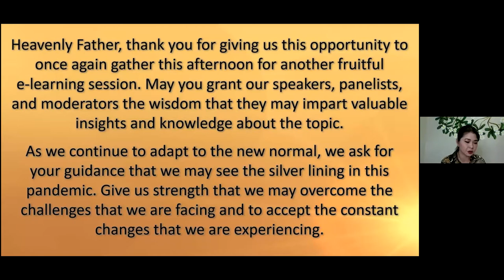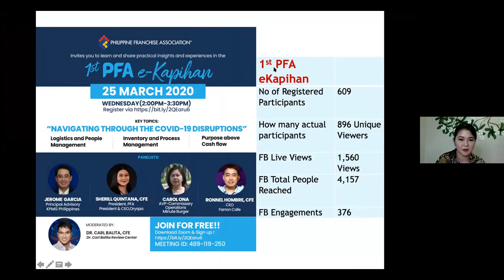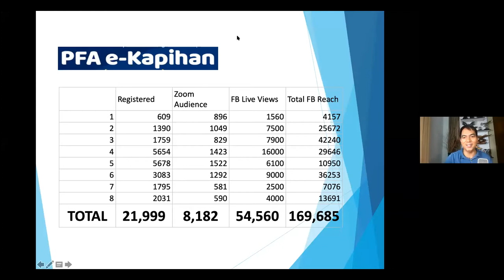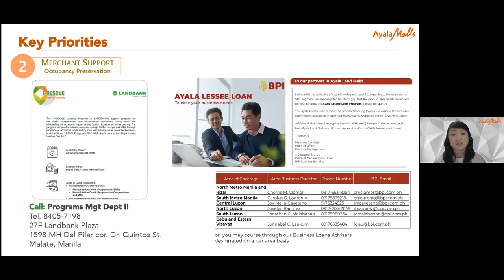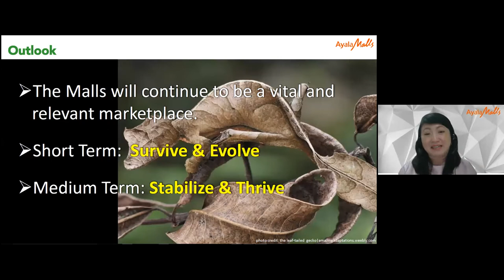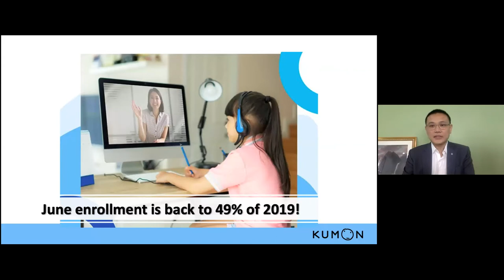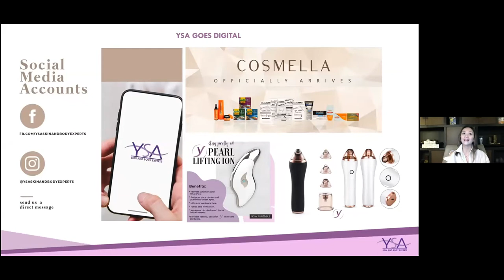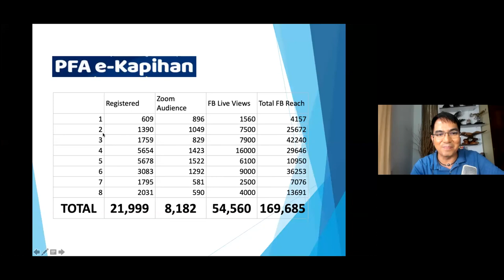Redesigning the Shopping and Service Experience